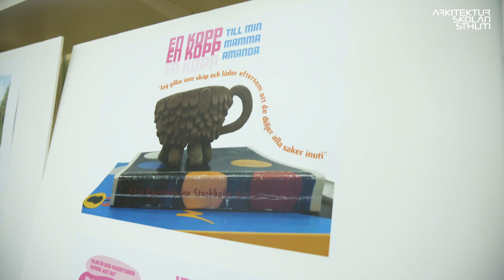Produktdesign på Arkitekturskolan STHLM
Vill du förändra världen med design? På utbildningen Produktdesign lär du dig att visualisera dina idéer och arbeta fram förslag på produkter som ger oss en hållbarare och bättre framtid. Utbildningen är studiemedelsberättigande och förbereder dig för studier på högskola.